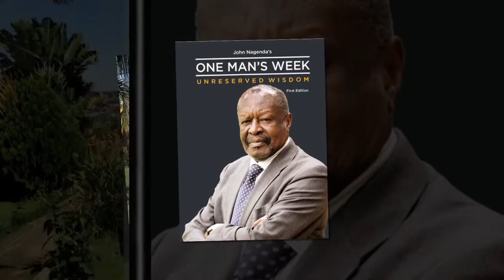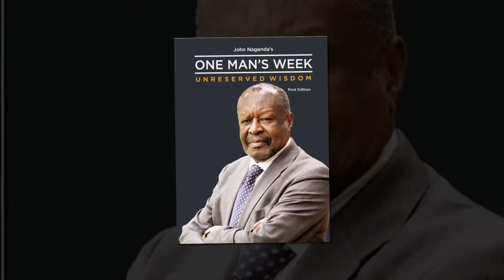CELEBRATING THE LIFE OF MR. JOHN NAGENDA | 1938 - 2023 | BURIAL CEREMONY.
John Mwesigwa Robin Nagenda  Born on 25 April 1938 he was a Ugandan writer, public servant and international cricket player.
Early life

Nagenda was born on 25 April 1938 in what is now Rwanda.[1] His parents were Ugandan missionaries and the family returned to Buganda when he was a small child.[2] He moved to Uganda as a child, attending Namutamba Primary School, King's College Budo and Kigezi High School.[1]
Sporting career

Nagenda played one One Day International in the 1975 World Cup for East Africa.[3] He appeared in one first-class cricket match in England in 1975, and played cricket for Uganda.[4]
Writing

Nagenda was one of the first students in the literature program at Makerere University and edited the student journal Penpoint. He was a key member of the "Makerere School" which emerged from the university, along with David Rubadiri and Ngũgĩ wa Thiong'o. His early poems and stories appeared primarily in Penpoint and the literary journal Transition, with his poem "Gahini Lake" and short story "And This, At Last" included in the Makerere anthology Origin East Africa published in 1965. According to Simon Gikandi, Nagenda was "one of the pioneers of writing in East Africa" and wrote "at the transitional moment in East African literature in English", when local writers raised in the colonial period sought to apply British forms of prose and poetry to the East African landscape.[5]

Nagenda lived in exile in the United Kingdom during the 1970s and 1980s, following the 1971 Ugandan coup d'état. He returned to the country in 1986 when Yoweri Museveni became president.[1] In the same year he published his first novel, The Seasons of Thomas Tebo, which involves "an idealistic man who becomes involved in politics only to be caught in the horror and violence of a corrupt polity".[5] His book One Man's Week: Unreserved Wisdom was published in 2019.[6]
Public life

Nagenda was also a senior media advisor to President Yoweri Kaguta Museveni of Uganda.[7] He said he started writing while he was at Budo in 1950s. He returned to Uganda after Yoweri Museveni captured power through guerrilla warfare in 1986.
Personal life
Nagenda died at Medipal International Hospital in Kampala, on 4 March 2023. He was 84years.    May His Soul Rest In Eternal Peace.
To order live stream services  Please contact UFS